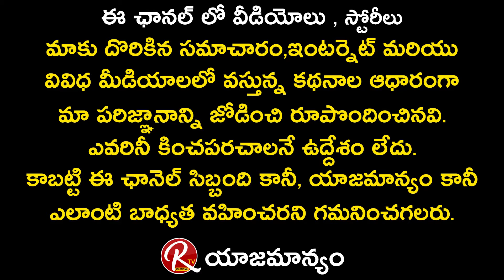Makara Rashi Horoscope(Capricorn) May 2021| మకర రాశి మే 2021 ఫలితాలు | RTV Devotional